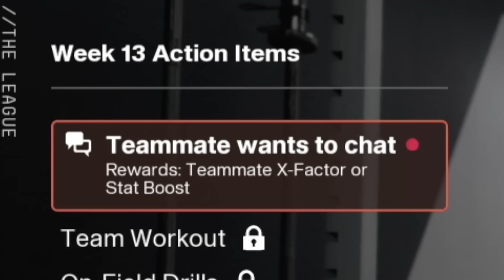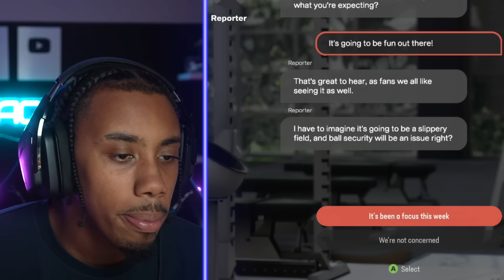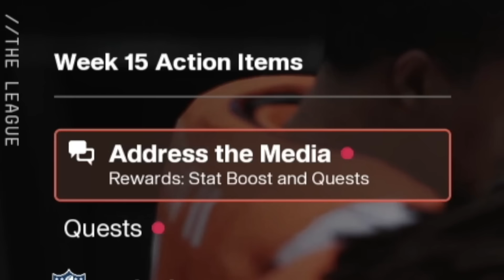My Star Reciever Got Injured.. Madden 25 Superstar Mode #7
Whats up guys, we are here with our Seventeenth Episode of the superstar career mode in madden 25! In this episode we get through the next three games of the nfl season! We played against the Las Vegas Raiders, Cleveland Browns and Indianapolis Colts! PLAYER GOT HURT!!!